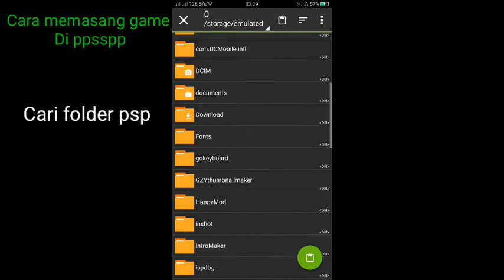Cara memasang game di ppsspp!!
Download apk nya!!

Download apk ppsspp pro

Password apk ppsspp nya = APK MOD

Donwload apk zarchiver